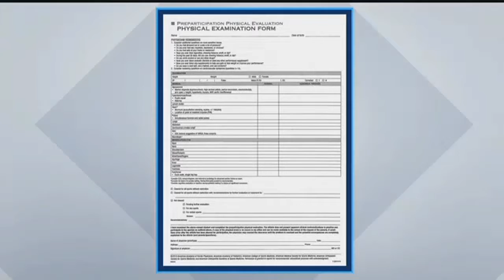Heritage HS athletic trainer says track athlete suffering cardiac arrest was cleared to run